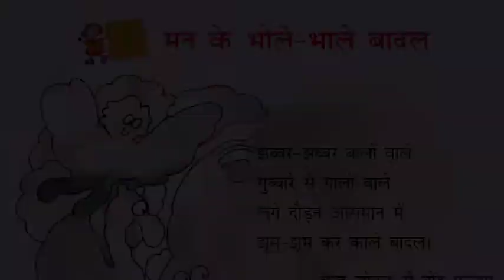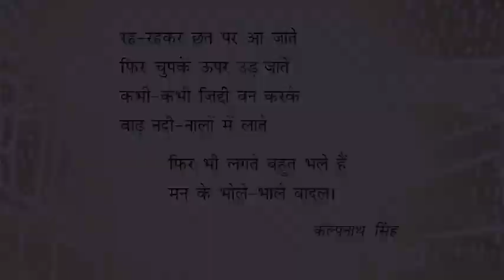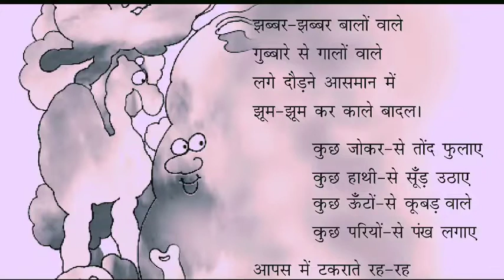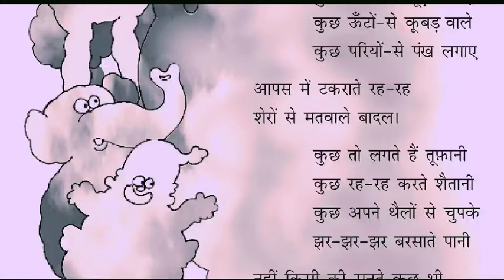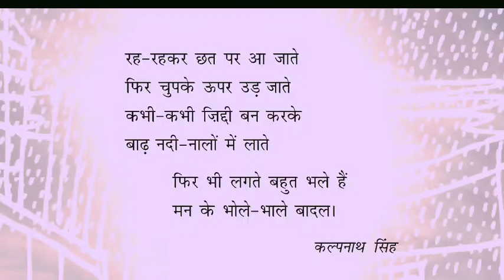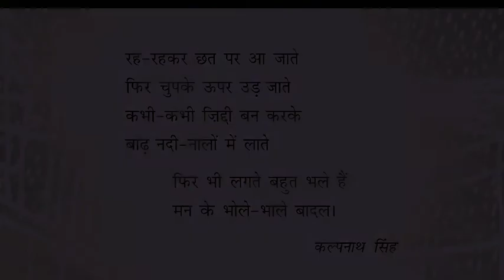Class 4|Hindi|"मन के भोले-भाले बादल"|Malayalam Explanation